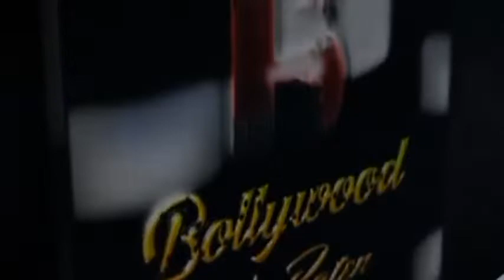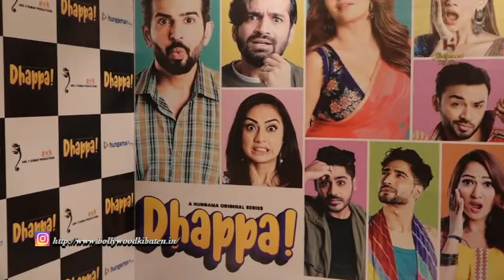Interview Of Starcaste Of Series Dhappa Which Is Released On Hungama Play